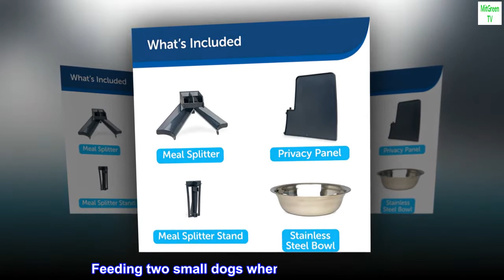PetSafe 2-Pet Meal Splitter with Bowl for Dogs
PETSAFE FEEDER COMPATIBILITY: This meal splitter is specifically designed to securely fit your PetSafe Smart Feed or PetSafe Healthy Pet Simply Feed; feeder sold separately
"1 stainless steel bowl"
DIVIDES MEALS EQUALLY: If you’d like both pets to eat a ¼ cup of food at each mealtime, simply adjust your feeder to dispense ½ cup of food at each scheduled meal
EASY TO CLEAN: The BPA-free, food-grade material is easy to clean, simply place it in the top or bottom of your dishwasher
KIBBLE SIZE: With the meal splitter attachment, your feeder can dispense kibble up to a ½ inch in diameter
QUALITY : PetSafe brand has been a trusted global leader in pet behavior, containment and lifestyle innovations for nearly 30 years; we help pets and their people live happily together
U. S. -BASED CUSTOMER CARE: Let our pet product experts help; we’re available Monday through Saturday to answer your questions

This works very well!
Feeding two small dogs when I am away overnight. Via phone app you set meal size, set feeding schedule. Device connects to your home WiFi and alerts you when pets are fed, and when food is low. D-cell battery backup in the event power goes out. Has worked flawlessly so far (6 months). 4-stars for cleaning, since you do have to remove the hopper and shake things out, wipe down the interior. If you are leaving home and using this for the first time, be sure to setup a few days early and give your pet(s) a few days to get accustomed to it.